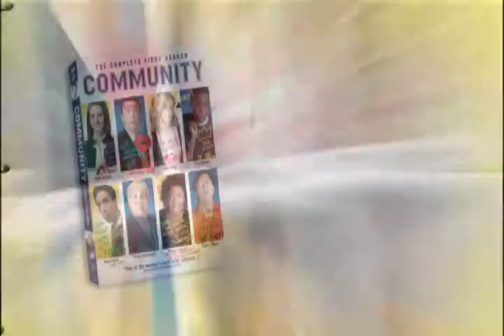Community seizoen 1 // Trailer (OV) // Vanaf 26 juni verkrijgbaar op DVD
Vanaf 26 juni verkrijgbaar op DVD //

Gladde prater en ex-advocaat Jeff Winger moet nog heel veel leren en om dat te voorkomen gaat hij naar Greendale Community College. Helaas voor Jeff is hij daar niet het enige buitenbeentje. Maar vreemd genoeg zoekt dat soort mensen elkaar altijd op. Het eerste wat ze doen is de nep-studiegroep veranderen in een echte studiegroep. Wat volgt is een bizar jaar, met Mexicaans Halloween, de Travo Dans, slechte trips, geweldige debatten, dronken telefoongesprekken, voedselgevechten, epische paintball-oorlogen en sinistere kipvingerscomplotten. Naarmate het jaar vordert wordt de groep steeds hechter, bijna een familie. En dat is iets wat Jeff nooit echt wilde, maar wat hij wel hard nodig heeft. Met Joel McHale (The Soup), Ken Jeong (The Hangover) en Emmy Award winnaar Chevy Chase.